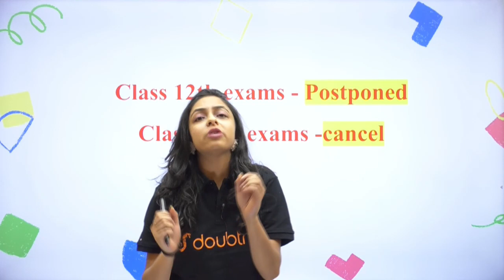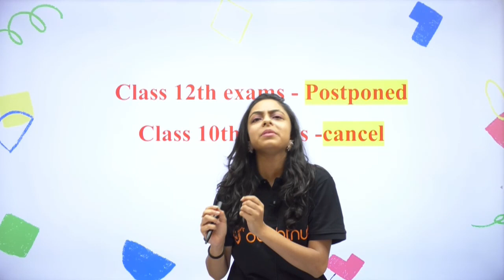CBSE Board Latest News 😱 | CBSE Board Exam 2021 Cancel | Class 12 Postponed | Class 10 Cancel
Doubtnut App is World’s Biggest Platform for Video solutions of Physics, Chemistry, Math and Biology Doubts with over 5 Lakh+ Video Solutions. Doubtnut is a Q&A app for Math, Physics, Chemistry ,Biology and English(up to JEE Advanced and NEET level), Where you can ask unlimited questions by clicking a picture of doubt on Doubtnut App and get an instant video solution.

=== Daily Classes Schedule (Mon-Sat) ===
➤ 1:00​ PM, 3:00​ PM, 5:00 PM & 7:00 PM

🎯 1:00 PM - Target JEE Mains 2021
(15 Days Crash Course for April Session)
➤ Monday: JEE Physics
➤ Tuesday: JEE Maths
➤ Wednesday: JEE Chemistry
➤ Thursday: JEE Physics
➤ Friday: JEE Maths
➤ Saturday: JEE Chemistry

👉 Have Any Query? Ask Us.